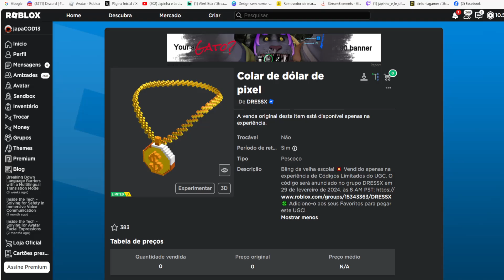25K DE COPIAS Colar de dólar de pixel Limited UGC GRÁTIS NO ROBLOX FREE LIMITED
wwwwwwwwwwwwwwwwwwwwwwwwwwwwwwwwwwwwwwwwwwwwwwww